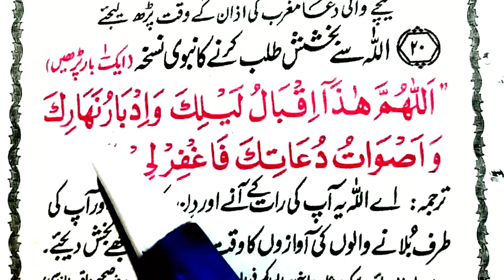Bakhshesh Ki Dua Arabic || Allah Se Bakhshesh Talab Karny Ki Dua & islamic Teacher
Today in this Video We Will Memorize Insha Allah Bakhshesh Ki Dua in arabic.

' Covered Topics '

Bakhshesh Ki Dua Arabic.
Allah Se Bakhshesh Talab Karny Ki Dua.